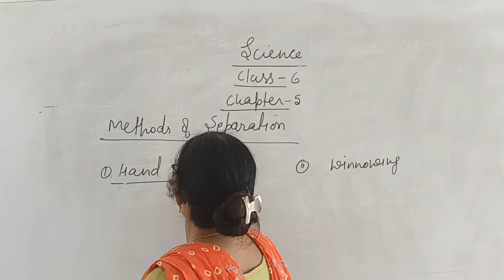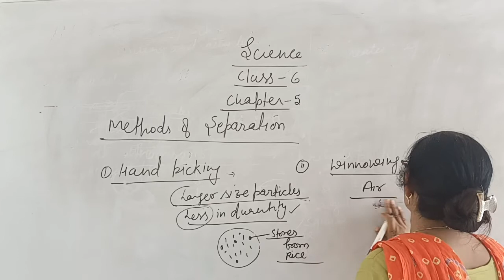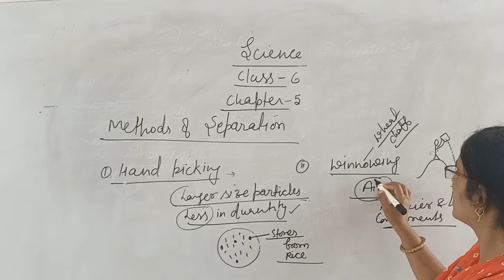method of separation